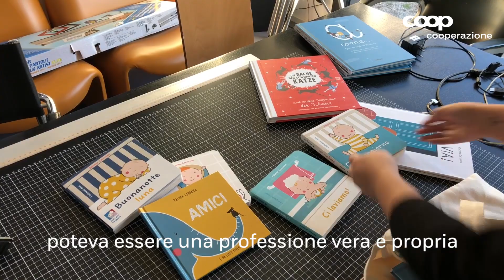Le due illustratrici Paloma Canonica e Adrienne Barman ci raccontano della loro passione